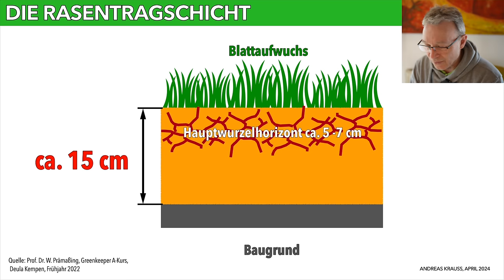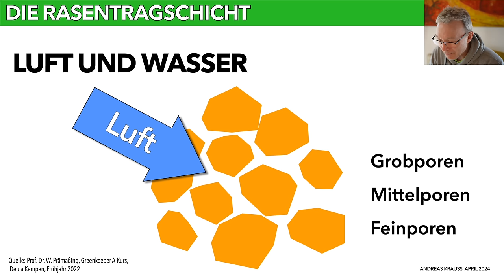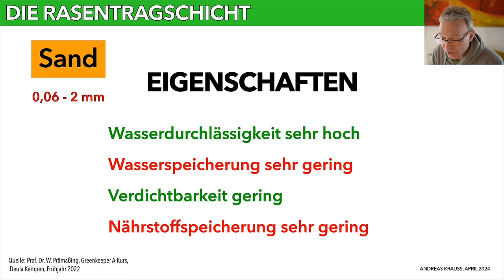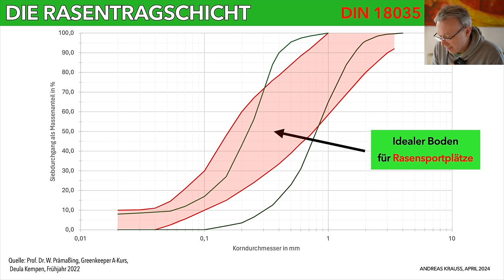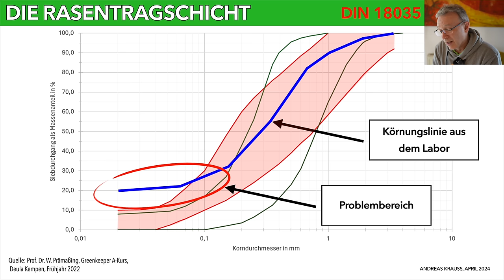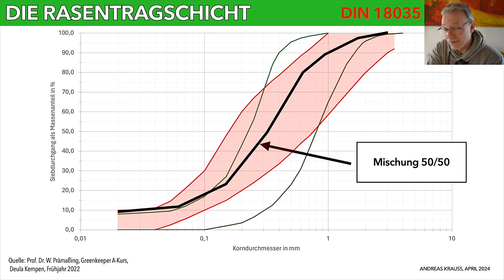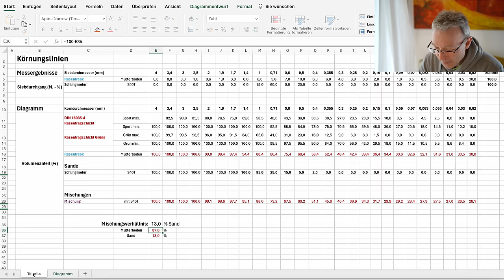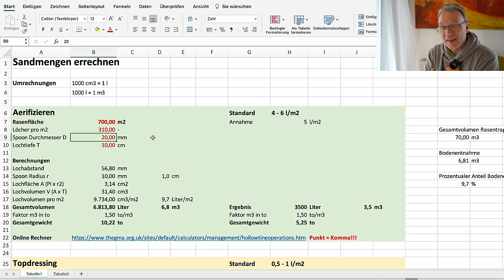Was ist DER RICHTIGE SAND für deine Rasenfläche? Bodenverbesserung, Körnungslinien, DIN 18035-4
Du willst den perfekten Boden für einen tollen Rasen? Dein Boden ist zu lehmig? Was ist der richtige Sand? Welche Sandmenge, welcher Quarzsand? Welchen Sand du für deinen Rasen verwendet solltest, verrate ich in diesem Video.

Sand geht immer, ist mein Motto, aber der richtige Sand muss es sein.

Kapitel:
00:00 Begrüßung und Einführung
02:08 Geht Sand vom Strand?
03:15 Aufbau einer Rasentragschicht
04:42 Die Bodenmatrix
05:10 Anforderungen Rasentragschicht
06:26 Entscheidend ist die Korngröße
08:00 Poren und Bodenwasser
12:02 Das Körnungsdiagramm
13:44 Eigenschaften von Sand, Schluff und Ton
15:40 der ideale Boden nach DIN 18035-4
18:12 Wie kann ich meinen Boden verbessern?
19:57 Was ist guter Sand?
22:02 Sand und Boden mischen
25:02 Fazit Sand
25:33 Die EXCEL Datei "Körnungslinien"
31:00 Die EXCEL Datei "Sandmengen berechnen"
32:40 Fazit Bodenverbesserung

Wenn man den Rasen nur leicht absanden will, ohne Löcher auszugleichen, sind 0,5 - 1 l / qm richtig. Das Gewicht in kg kannst Du mit dem Faktor 1,5 errechnen.
Das nennt sich Topdressing und dafür ist gewaschener Sand mit eine Körung von 0,06 mm bis 1 mm (0/1 gewaschen) ideal.

Vertikutieren ca. 2-3 l / qm Sand mit 0/2 gewaschen

Aerifizieren ca. 4-6 l / qm Sand mit 0/2 gewaschen

Sand für Rasenflächen muss gewaschen sein und sollte eine Korngrößenverteilung zwischen 0,06 mm und 2 mm aufweisen. Sanden kann man bis zu sechs mal pro Jahr mit einer Menge von ungefähr 0,35 m³ pro 100 m² oder 2 - 4 Liter pro qm.

Es gibt viele Firmen, die Rasensand anbieten. Einfach mal nach Rasensand oder Quarzsand googlen oder in der benachbarten Sandkuhle fragen, ob die Sand für Sportplätze anbieten.

Quarzsand ist perfekt, da er rundliche Körner hat, die die Wurzeln nicht schädigen.

🎁 Bücher
(*) Handbuch Rasen